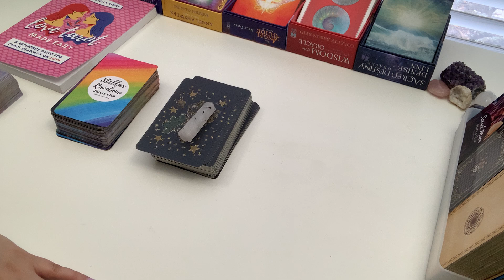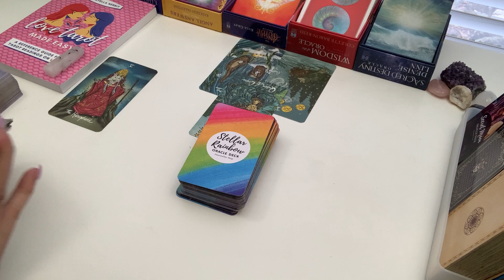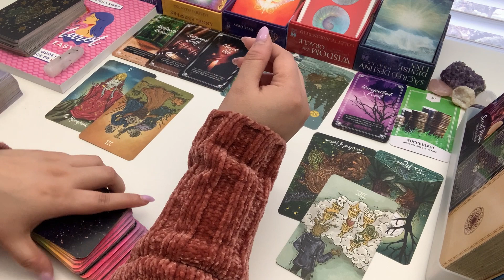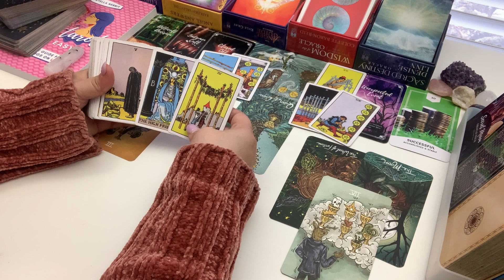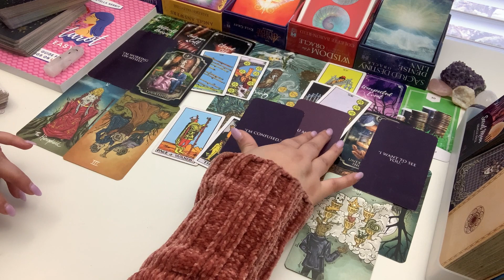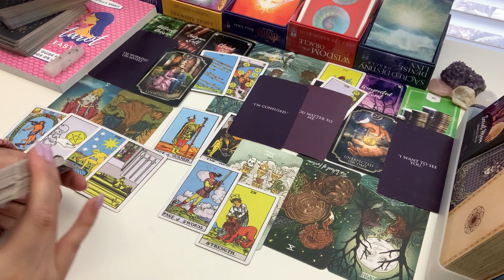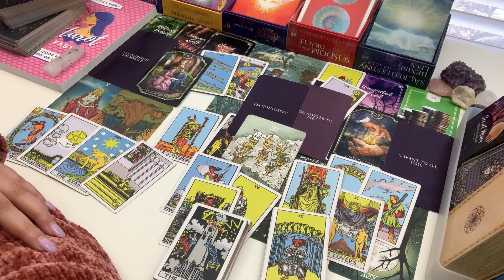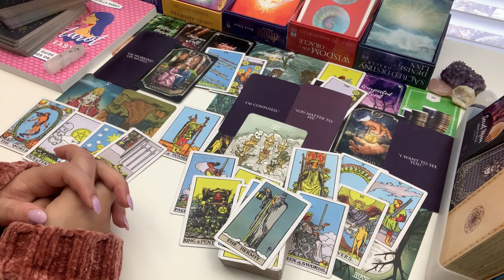SCORPIO 🌹Ending Karmic Attachment~Tower grants a wish! ~ You & Them Tarot Reading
Learn to interpret the tarot for love with my book, Love Tarot Made Easy

Welcome to Interstellar Tarot! I’m Stella, and I am a tarot reader that posts love readings for all 12 zodiac signs. These are general readings and will not resonate for everyone. Check out your Moon and Rising signs in the playlists linked below (scroll down).

(This video is about: scorpio, you and them, february 2022, scorpio tarot, tarot, tarot reading, interstellartarot, love tarot, astrology, love messages, tarot love reading)